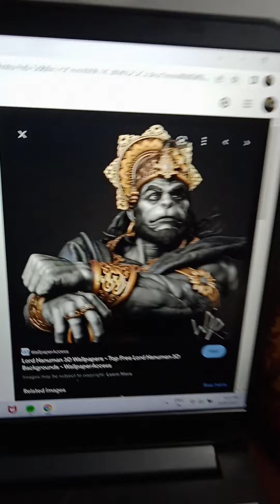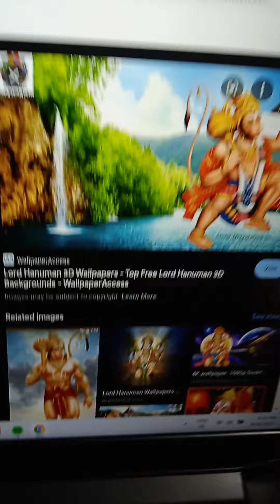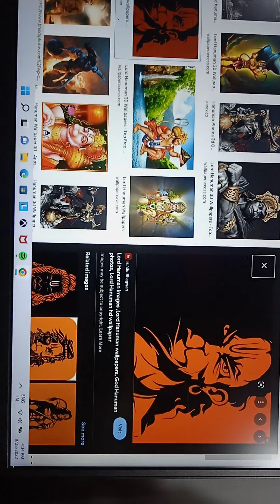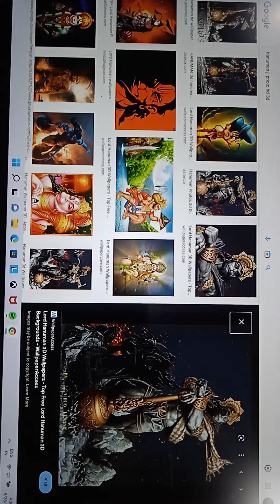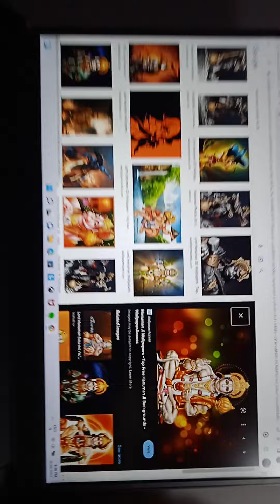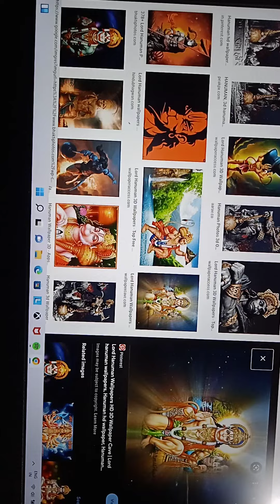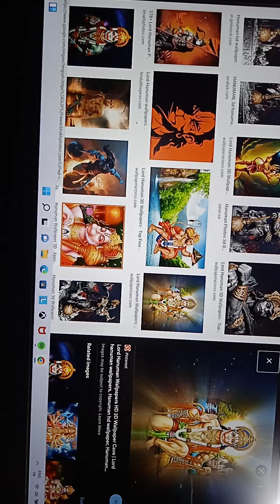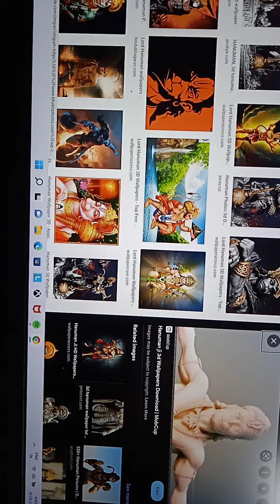SHREE HANUMAN CHALISA ON 🎹 PIANO.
HANUMAN CHALISA# BHAKTI# BHAJAN# 🎹 PIANO& HANUMAN CHALISA# WHO DISCOVERED HANUMAN CHALISA# IS HANUMAN CHALISA THE MOST POWERFUL# WHY IS HANUMAN CHALISA SO POWERFUL# IS LISTENING TO HANUMAN CHALISA BENIFITS# HANUMAN CHALISA APPS#  SHRI HANUMAN CHALISA & KATHA#  HANUMAN CHALISA AARTI# HANUMAN CHALISA WITH MEANING#  SHREE HANUMAN CHALISA ADVANCED# HANUMAN CHALISA AND SUNDERKAND# SPECIAL REQUEST LISTEN THIS VIDEO ON SPEAKER.

YOU TUBE MONETIZATION# TOP 10 WAYS  TO MONETIZE ON YOU TUBE# WHAT DOES YOU ARE ELIGIBLE FOR MONETIZATION# WHAT DOES MONETIZATION INELIGIBLE MEAN#  HOW DO YOU BECOME ELIGIBLE FOR MONETIZATION ON FACE BOOK#  IS MY CHANNEL ELIGIBLE FOR MONETIZATION.
WHY DOES SOME PEOPLE ASK TO CHANT HANUMAN CCHALIS 1008
HANUMAN PRASHNAVLI# ASK YOUR QUESTION TO PAVANPUTRA#
5 COUPLETS FOR HANUMAN CHALISA THAT HOLD DEEP SIGNIFICANCE
WHY SHOULD WE CHANT HANUMAN CHALISA
BENIFITS OF RECITING HANUMAN CHALISA
HOW TO WORSHIP LORD HANUMAN# HANUMAN CHALISA MIRACLES#  HANUMAN MANTRA TO MARRY DESIRED PERSON# HANUMAN CHALISA IN PERIODS
CRYING DURING HANUMAN CHALISA
HANUMAN PRADHNAVLI YES OR NO
HANUMAN PRASHNAVLI HINDI# WHY IS HANUMAN CHALISA SO POWERFUL
FAST ON TUESDAY TO GET BLESSESD BY LORD HANUMAN
HANUMAN CHALISA & IT'S EFFECTS
5 MISTAKES NEVER DO WHEN RECITING HANUMAN CHALISA
HANUMAN CHALISA - NEEM KAROLI BABA ASHRAM
HANUMAN CHALISA & EVOLUTION OF FAITH
HANUMAN CHALISA IN JAPIPUR
SANKAT MOCHAN Temple JAI HANUMAN
12 NAMES OF LORD HANUMAN
VAYU PUTRA  OM HANUMAN  OM ANJANI SUT. OM MAHABAL OM PHALGUNA SAKHA OM RAMESHTHA
RAMCHARITMANAS
SUNDERKAND
HANUMAN JAYANT
WHO IS MORE STRONGER  BALI OR HANUMAN# GULSHAN KUMAR HANUMAN CHALISA# KHAN SIR# HARIHARAN HANUMAN CHALISA# HANUMAN AARTI# Hanuman chalisa/GULSHAN KUMAR/HARIHARAN# SHRI HANUMAN CHALISA-LATA MANGESHKAR# HANUMANCHALISA LYRICS# HANUMAN CHALISA BHAJAN SANDHYA#